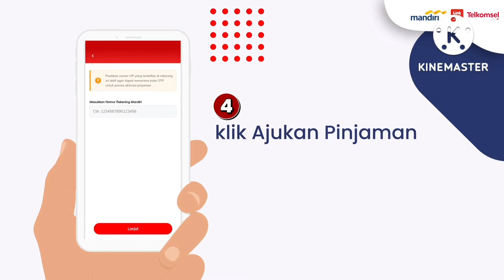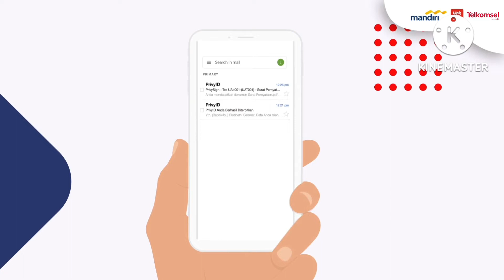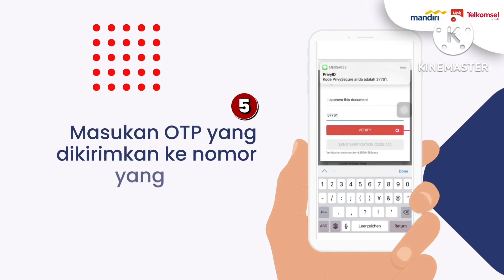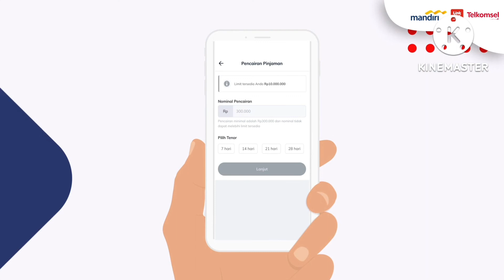Digiposaja Untuk Kamu Yang Ingin Tambahan Modal Usaha Dari Bank Mandiri